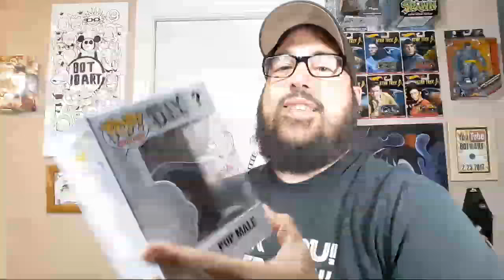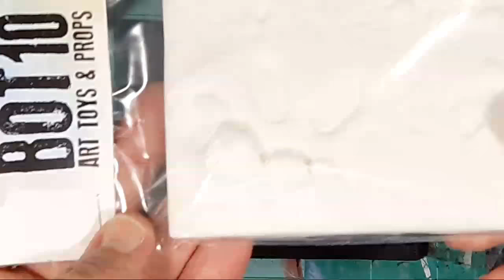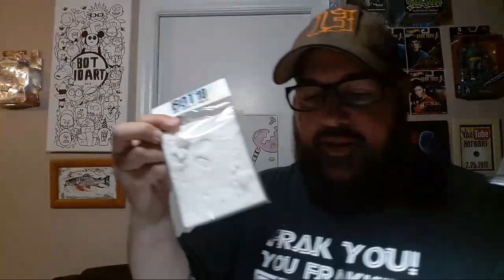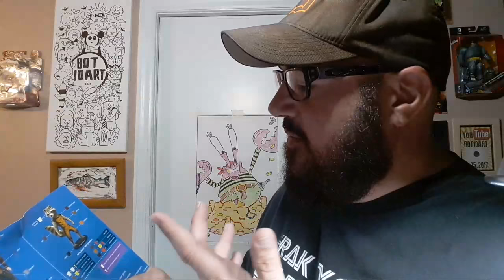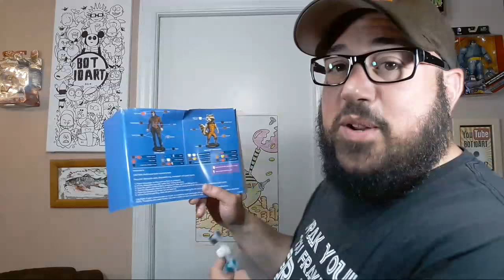Custom Funko POP! Display Stands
ORDER A CUSTOM POP! FIGURE